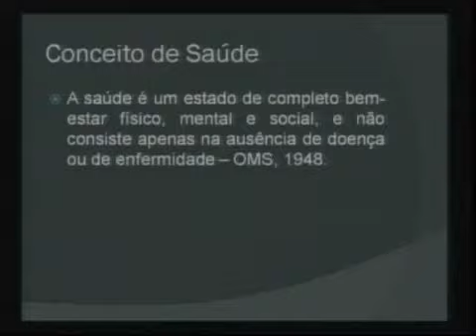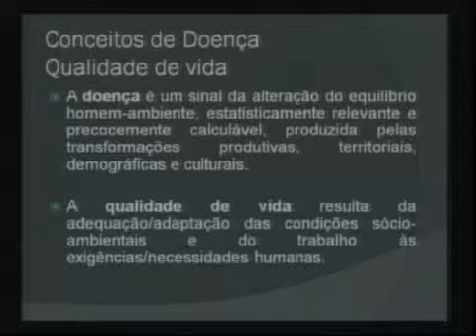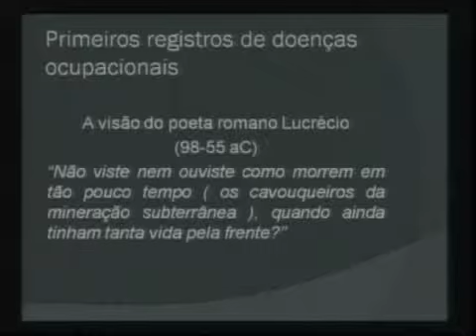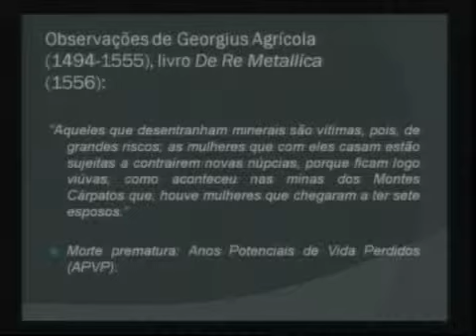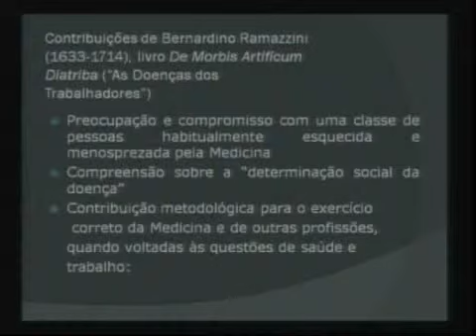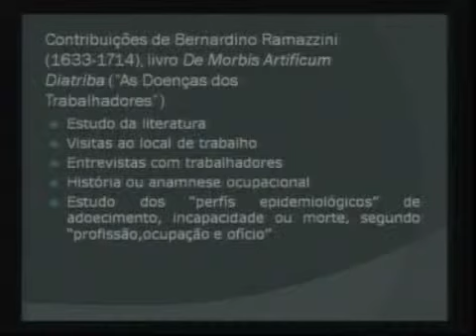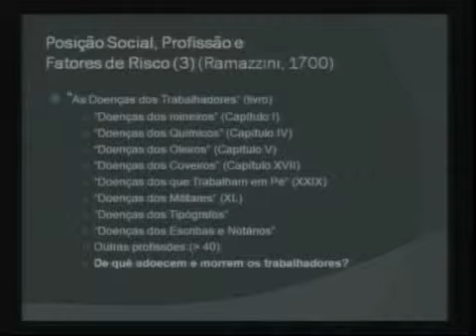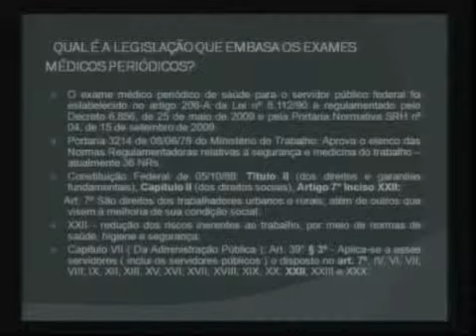Inspeção de Carga - Biossegurança - FAMESP